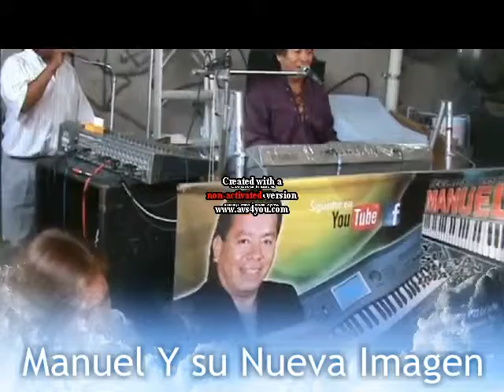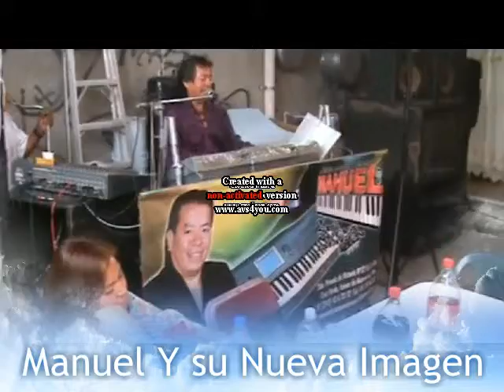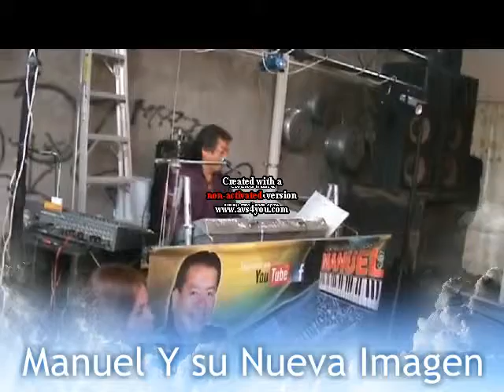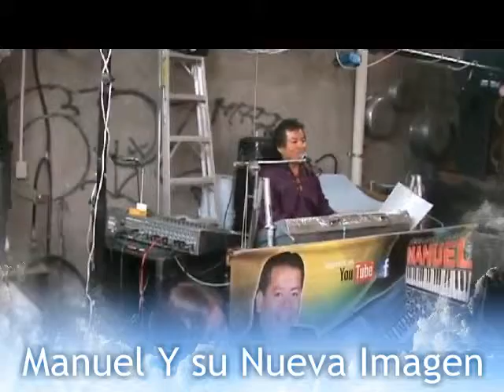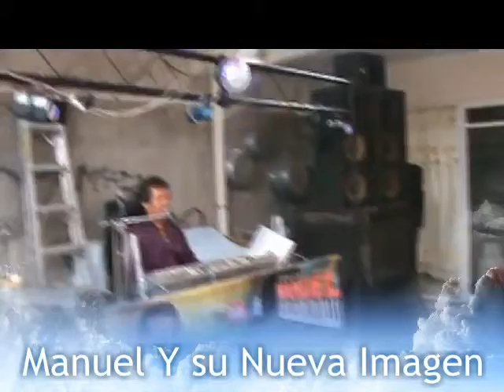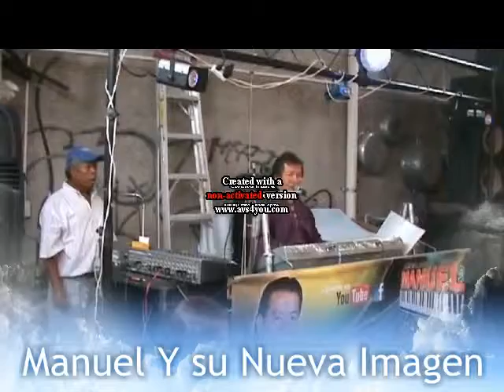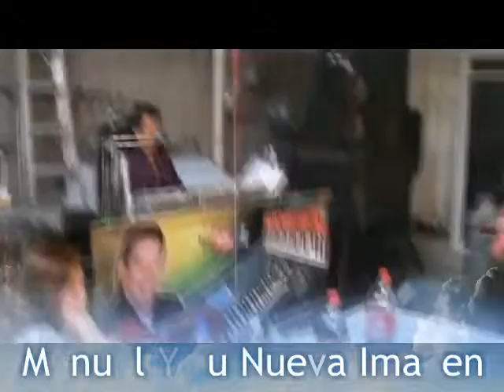tecladista versatil manuel y su nueva imagen 22/ 06/ 2013 tocando col. la paz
TECLADISTA VERSATIL MANUEL Y SU NUEVA IMAGEN DE IZUCAR DE MATAMOROS PUE.